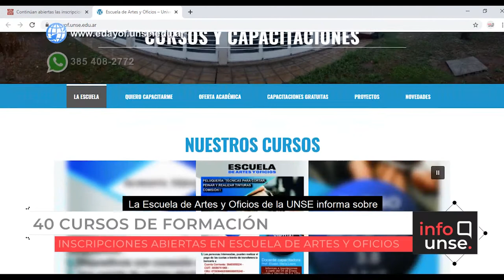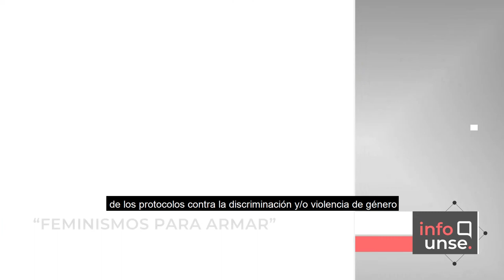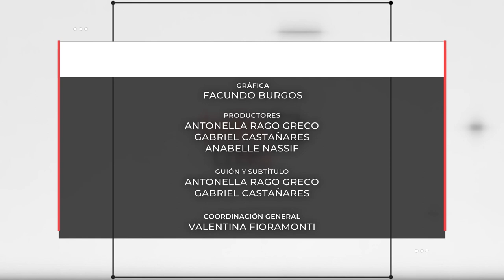INFO UNSE 19/02/2021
En la edición de hoy, compartimos imágenes del acto de colación virtual de la Escuela para la Innovación Educativa; el Lanzamiento del curso de sostenibilidad; la apertura de inscripciones a los 40 cursos de la Escuela de Artes y Oficios; el inicio de los cursos de idiomas del CESELEX con una amplia oferta; Difusión del Concurso INNOVA SALUD disponible hasta el 11 de marzo; y el nuevo módulo del espacio de formación “Feminismos para armar”.